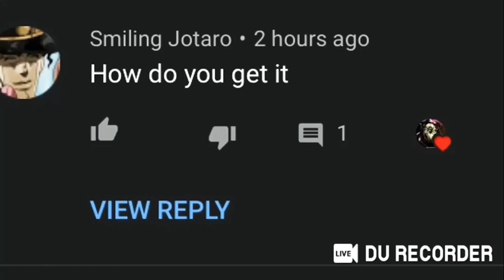Dio dio’s bizarre sleep 2| How to get tusk act 3 over heaven